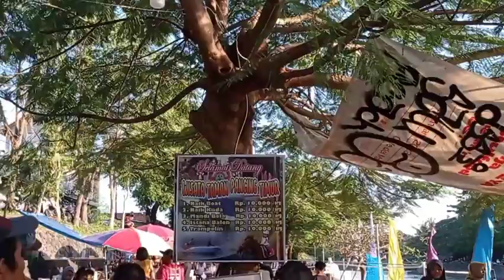Tempat Wisata Murah di Kuta Bali, Serba 10rb. TAMAN PANCING Kepaon